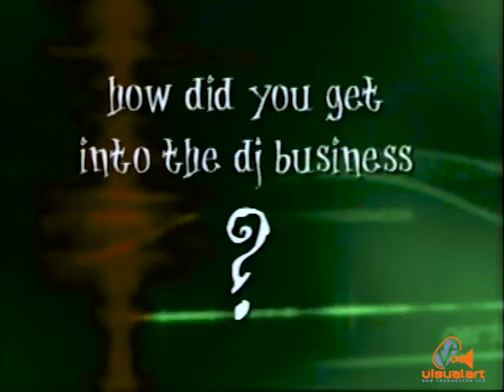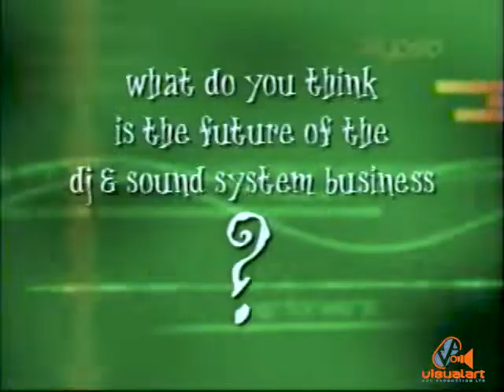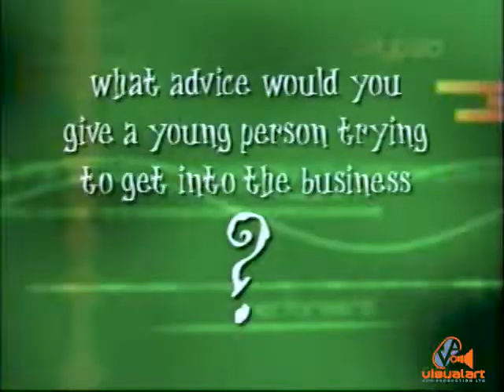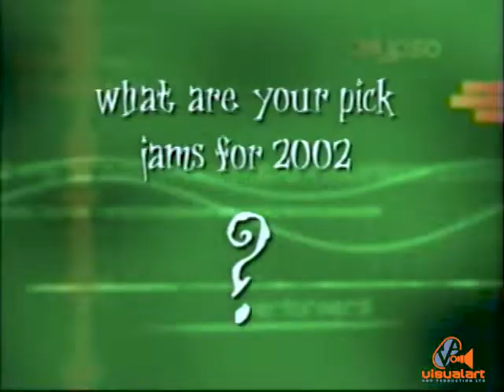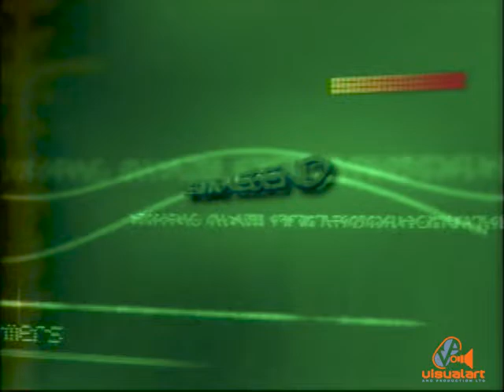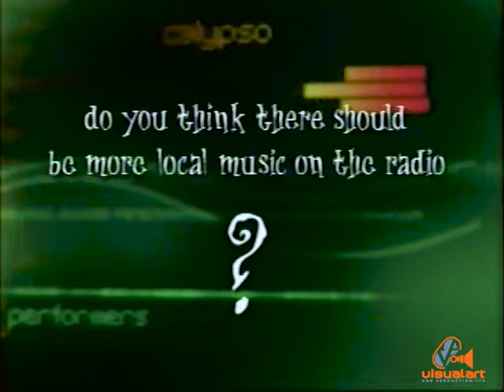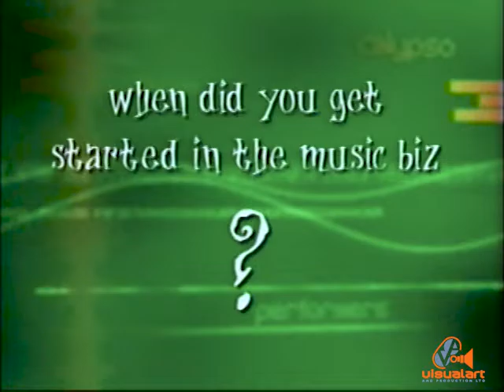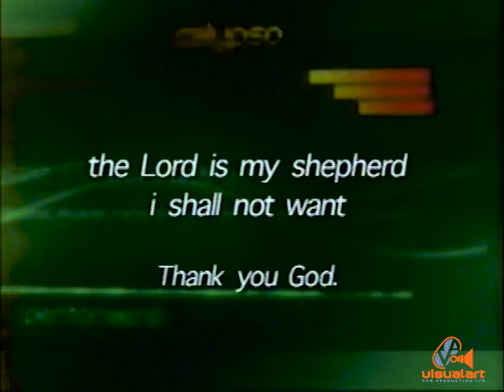The Net - Bread Boy Entertainment (2002)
Featuring Denise Belfon and The Shadow...
Executive Producers - Peter Lewis & Paul Richards...
Post Production -  Nigel Thompson (Black Ice)